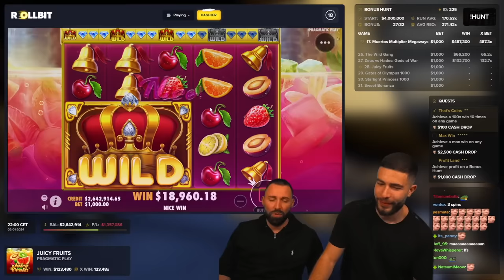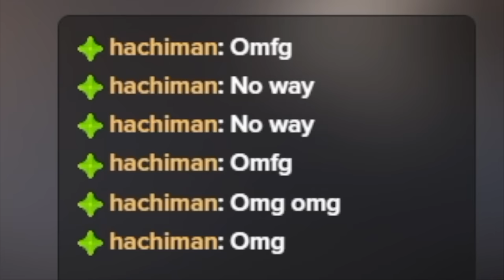SO I WON $17,000,000 ON LAST NIGHT'S STREAM...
Join me for a recap of my most incredible and most profitable stream ever! I still can't believe this happened.